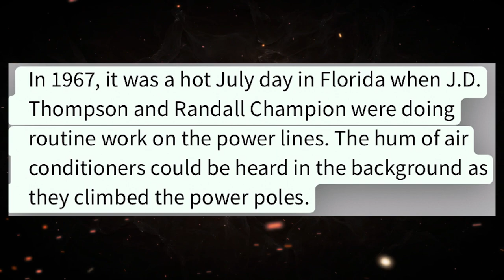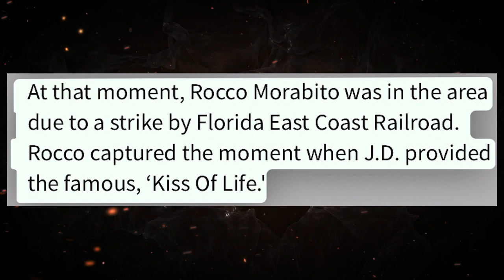Photographer in the Right Place Captures Terrifying Moment in Iconic ‘Kiss Of Life’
Rocco Morabito, a photographer was in the right place to capture the terrifying moment of the iconic ‘Kiss Of Life' Lineman photo. And the story behind this cherished image is truly inspiring!

◼ By Heather Riggleman
◼ Inspirational Short Story